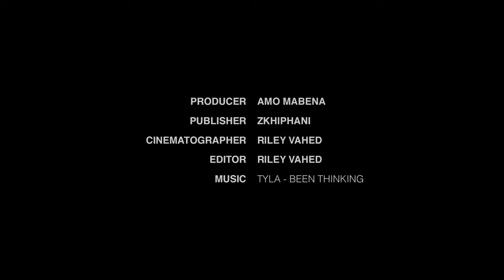From TikTok to fame: Exclusive interview with budding singer Tyla Seethal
Tyla Seethal, a South African singer who first found fame on TikTok, a platform for sharing short videos.

Encouraged by her success on TikTok, she had delved into the world of music, releasing “Getting Late” with Kooldrink, a fellow artiste at Fax.Ny, a collective where all they do is eat. LOL.

We sat down with this versatile artist to better understand her life, get to know what's in-store for her and also share delve deep into her career.